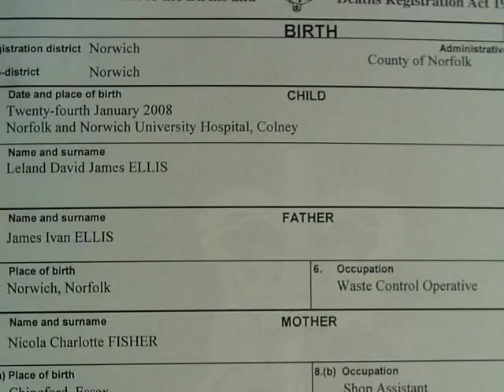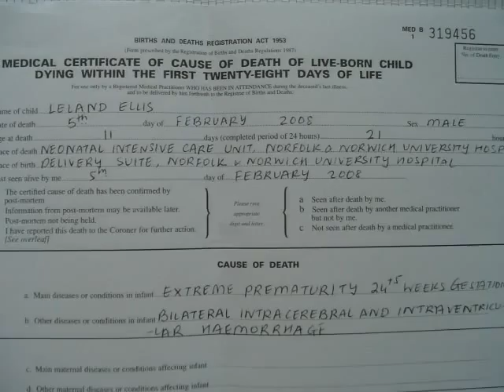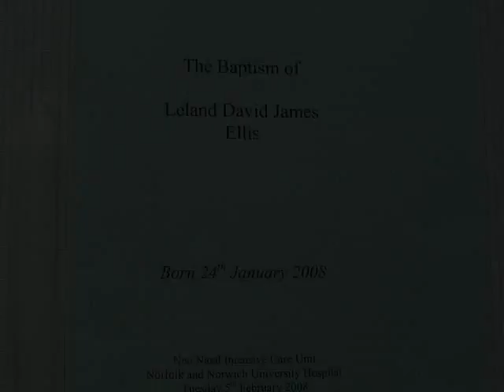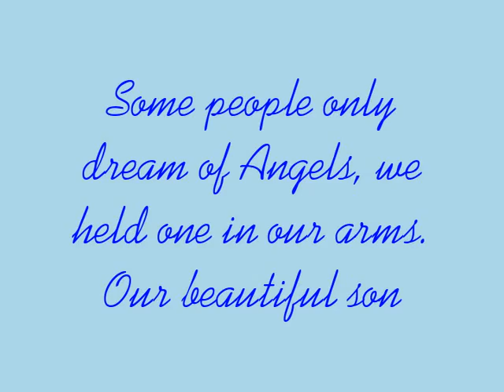My Montage 10/21/08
Our precious little angel